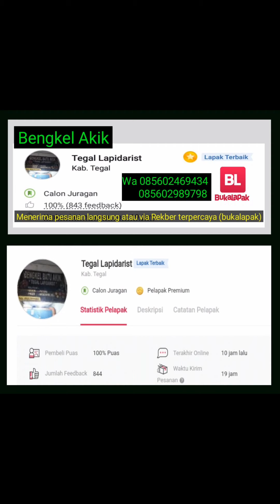Red baron | red super dark chalcedony carnelian rasa yaman darah asli yang anti dyed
Natural chalcedony carnelian
warna red pekat
dim 21x16x6mm
ring size 8
(ready stock)